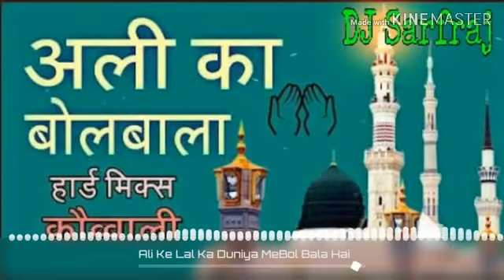Ali ka Lal ka Duniya Mein bol Bala Hai new DJ Qawwali songs Muharram special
New qawwali Muharram special DJ